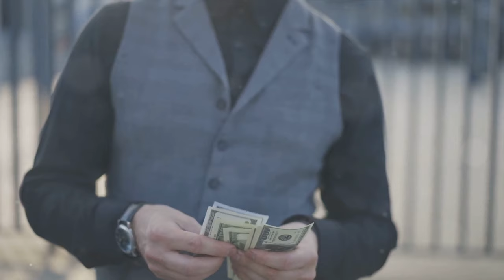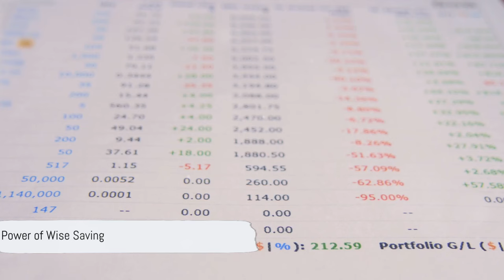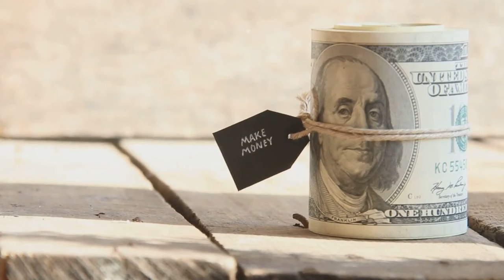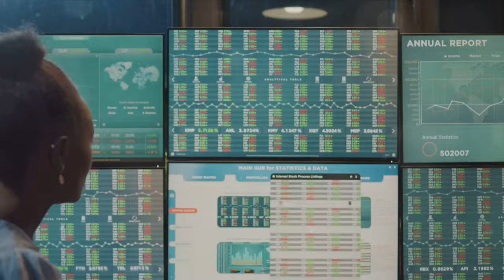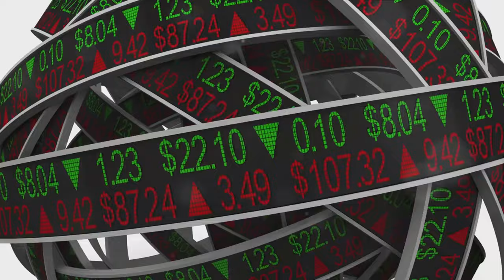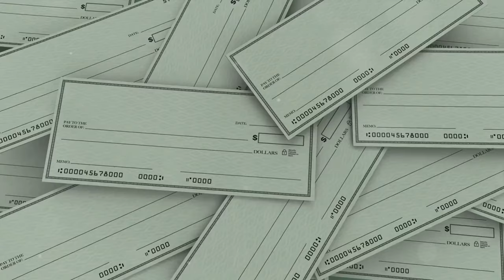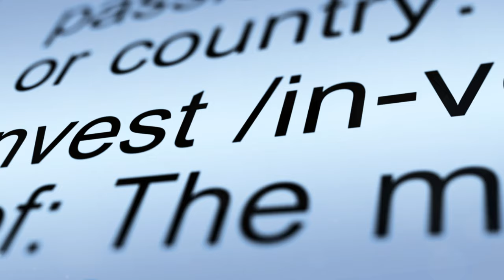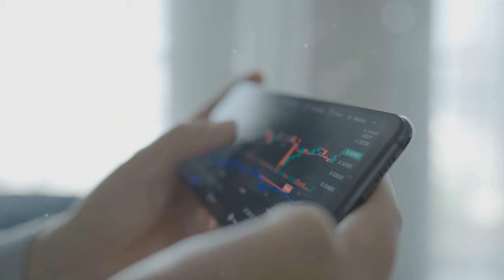9 Wealth Secrets: How the Rich Stay Rich!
In today's must-watch video, "9 Wealth Secrets: How the Rich Stay Rich," we reveal unparalleled insights into the habits and strategies that distinguish the financially free from those still chasing their dreams.

Ever wondered what separates the affluent from the average? It's not just luck or inheritance; it's a set of game-changing investment rules and habits. From the power of passive income to the wisdom behind wise saving and the smart use of debt, this video is packed with shocking news about wealth building that the wealthy know and the rest are yet to learn.

Discover why the rich don't save money in the bank and why not all debt is bad. Learn how your social circle can impact your financial growth and why true wealth isn't about flaunting fancy things. We also share the importance of investing in yourself and understanding the real value of time in multiplying your wealth. Plus, get to grips with the critical difference between assets and liabilities.

This video is your gateway to financial freedom, offering strategies that have stood the test of time alongside emerging trends in cryptocurrency, blockchain, and market trends. Whether you're curious about Bitcoin, XRP, Ripple, or looking for solid finance advice, you're in the right place.

Remember, while we strive to provide accurate and valuable insights, it's crucial to conduct your own research before making any investment decisions. This video is for educational and entertainment purposes only.

Liked what you learned today? Let's grow together and unlock the doors to financial freedom!

CHAPTERS:
0:00 - Wealth Secrets: Why Some Are Rich
0:53 - Rule 1: Smart Saving Tips
1:41 - Rule 2: Passive Income Strategies
2:35 - Rule 3: Good Debt vs Bad Debt
3:27 - Rule 4: Influence of Social Circle on Wealth
4:19 - Rule 5: Rich People Saving Habits
5:07 - Rule 6: Defining True Wealth
5:54 - Rule 7: Continuous Self-Investment
6:48 - Rule 8: Time Value of Money Explained
7:39 - Rule 9: Assets vs Liabilities Overview
8:31 - Recap: 9 Essential Wealth Rules